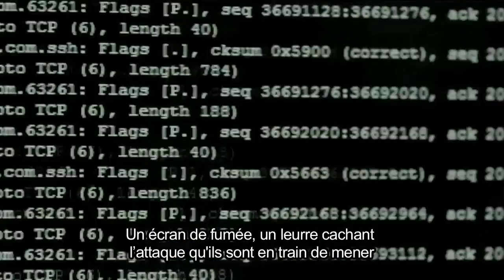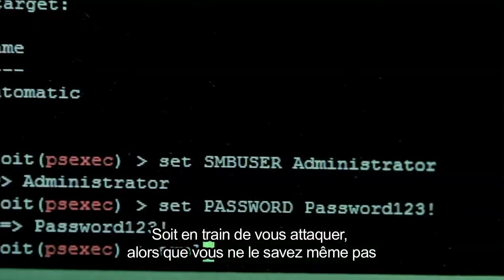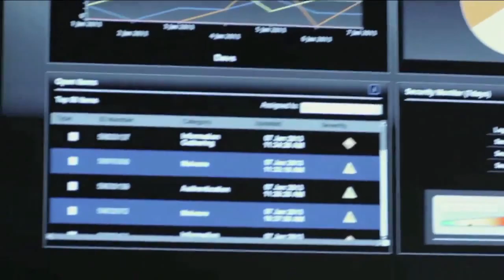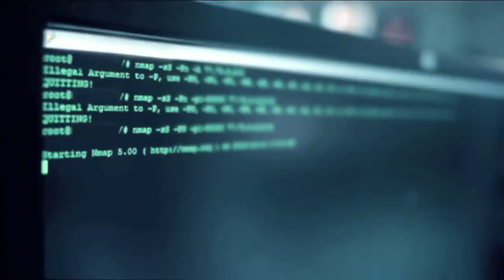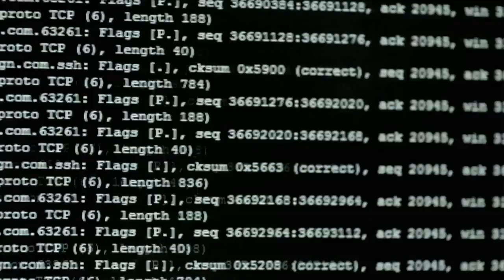💀 Cyber Securité et Sécurité informatique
Avec la révolution numérique, la complexité et l'ouverture des systèmes d'information amènent, aujourd'hui, les entreprises des organisations à se poser des questions beaucoup plus globales sur la sécurité de leurs données. En moins de 300 secondes, vous pouvez expérimenter la vitesse et l’intensité d’une cyberattaque. Aujourd'hui, les entreprises peuvent se défendre en prenant le contrôle de la situation et en luttant efficacement. Êtes vous prêt ?

La révolution numérique a renforcé la capacité de gérer des affaires mais elle a également créé un ensemble complexe de problèmes de sécurité. Les actifs, autrefois protégés physiquement, sont désormais accessibles en ligne. Les canaux clients sont vulnérables aux perturbations. Les criminels ont de nouvelles possibilités de vol et de fraude. L'équipe Sécurité et résilience fournit une large gamme de services spécialisés au sein de l'informatique. L’un des rôles importants de l’équipe est d’informer les clients des menaces qui pèsent sur leurs systèmes et leurs opérations et de leur expliquer comment prévenir et protéger contre la cybercriminalité. L'objectif du film 'Cyber ​​Security' était de convaincre les entreprises qu'il est utile de s'attaquer au problème de la cybersécurité.